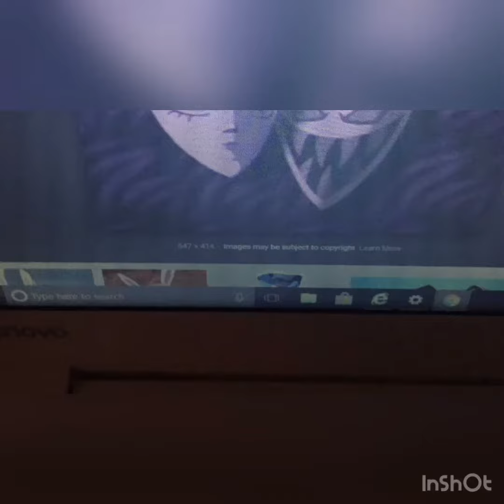Police killing innocent people 🚓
It’s Isaiah Comedy show